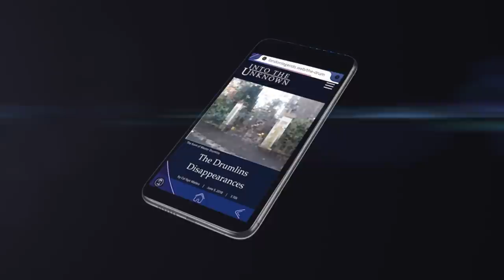Doctor Who Maze Theory Game Exclusive | BBC Studios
Join Ingrid Oliver, Maze Theory’s Studio Director Russ Harding, writer Gavin Collinson and CEO of Kaigan Games, Azmi Shah, to reveal exclusive new Doctor Who adventures that form a trilogy of experiences across multiple gaming platforms.